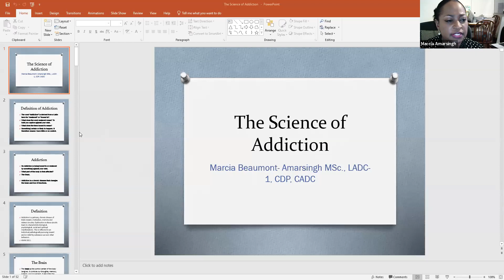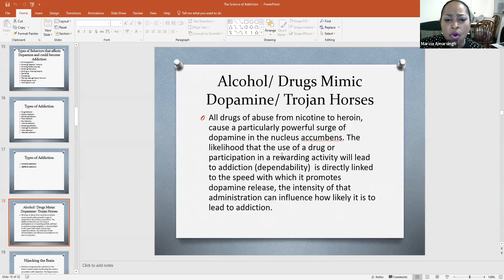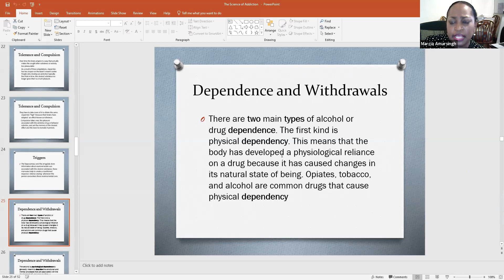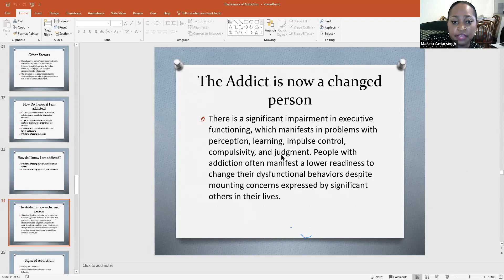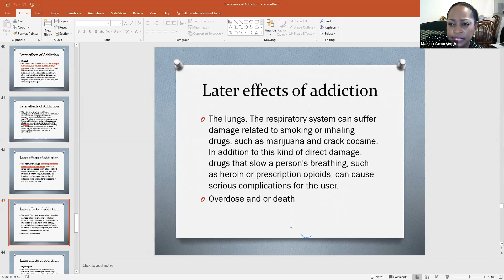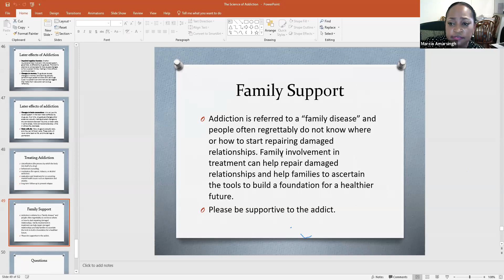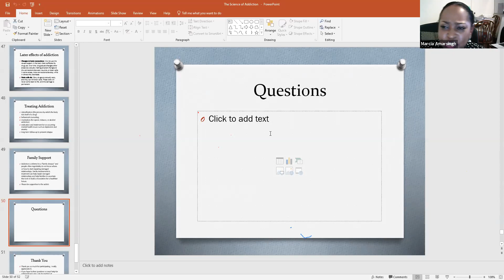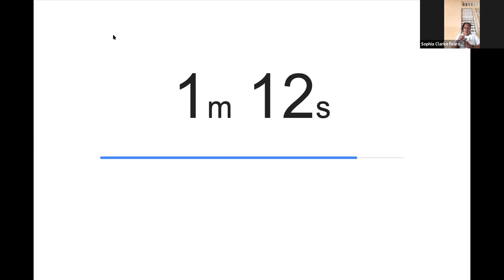Science of Addiction - Health JAMINAR